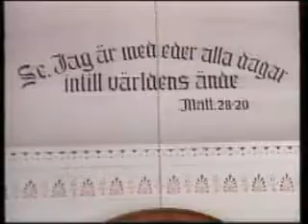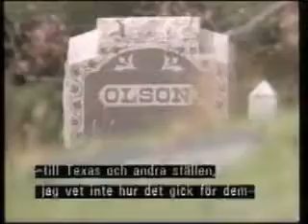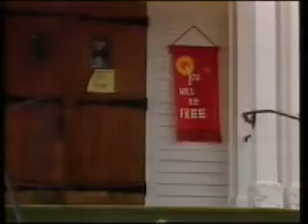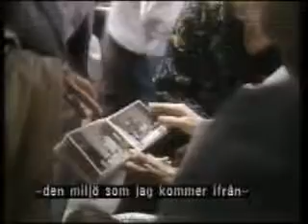Marine on St Croix MN - Lake Wobegon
Ett avkortat reportage gjort 1987 från den lilla staden Marie i svenskbygderna nord öst om Minneapolis. Staden Marine är modell för den stad Garrison Keillors berättar om i sitt radionprogram "A Prairie Home Companion". I berättelsen heter den Lake Wobegon. Radioprogrammet sänds varje lördag i rikstäckande amerikans radion sedan 1976!